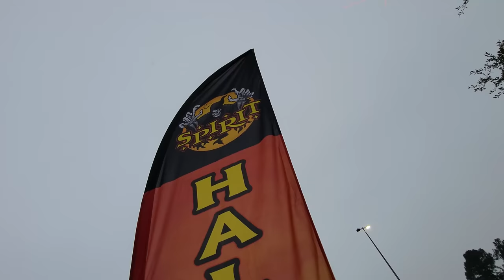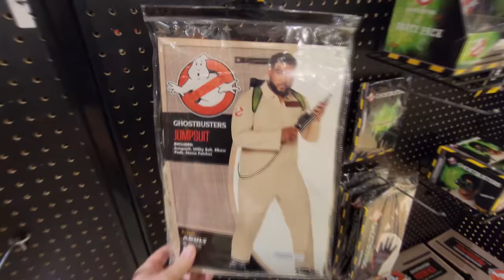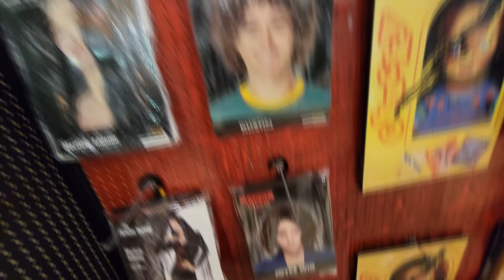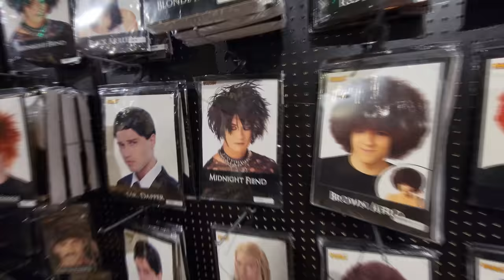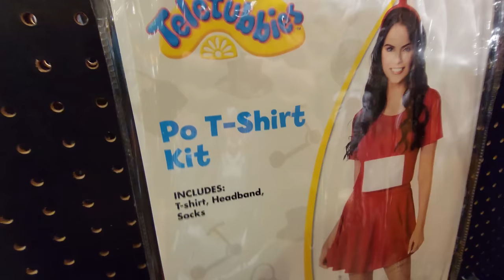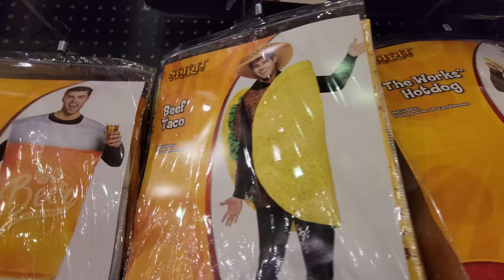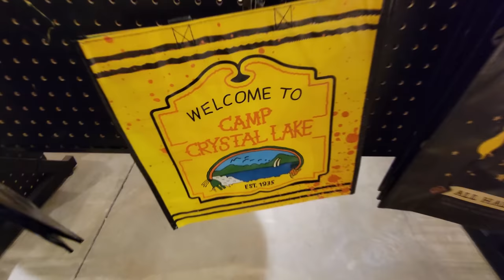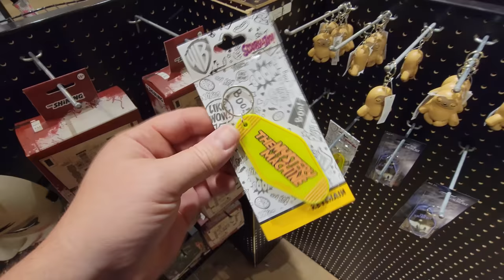SPIRIT HALLOWEEN 2021 inside ABANDONED CHARMING CHARLIE at AUGUSTA MALL GEORGIA